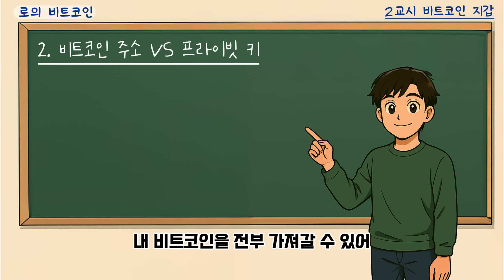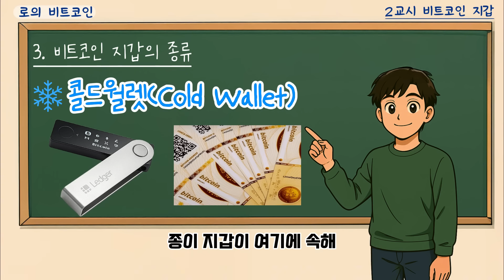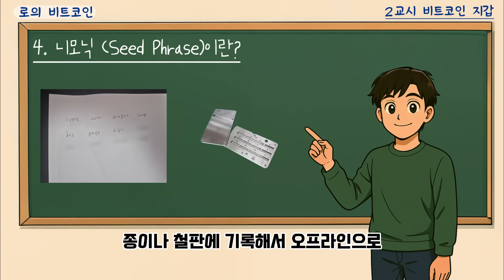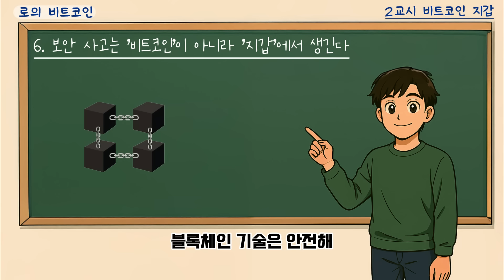비트코인 지갑? 4분만 들어봐[정말 쉬워]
📌 English Description
What is a Bitcoin wallet?
In just 4 minutes, this video explains the basics of Bitcoin wallets — the difference between hot wallets and cold wallets, and how to store your Bitcoin safely.
Perfect for beginners who want to understand crypto in simple terms.

🔒 영상 속 보안 제품 바로가기

💡 비트코인은 ‘보관’이 가장 중요합니다.

초보자들도 쉽게 이해하는 비트코인 지갑에 대한 개념 설명